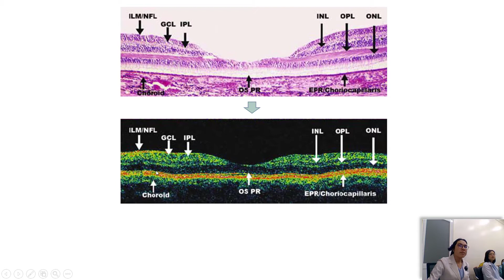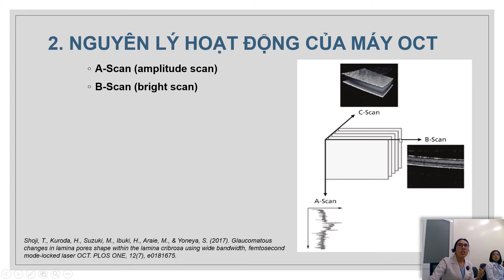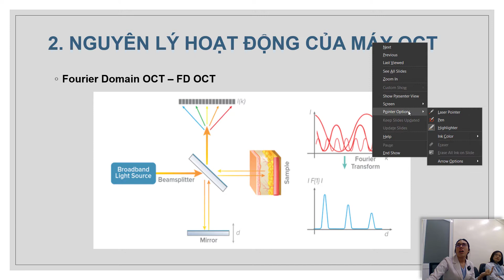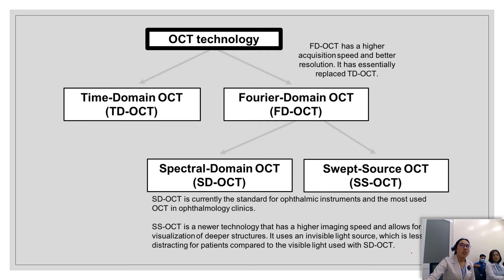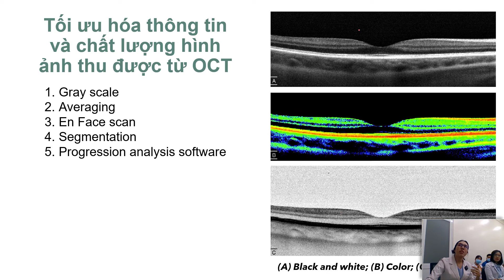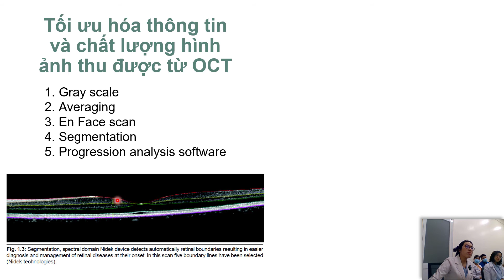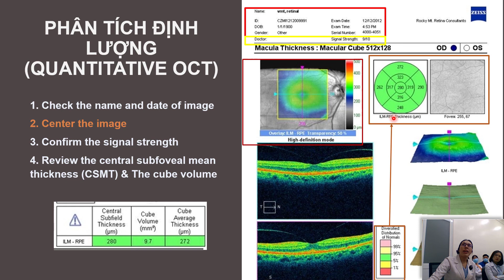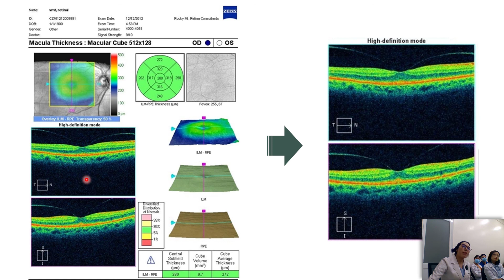Retinal Pie #3: Giới thiệu OCT Phần 1 - BS. Bùi Thị Minh Trang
Xin chào các bạn, trong video này BSNT. Bùi Thị Minh Trang sẽ hướng dẫn các bạn làm quen với chẩn đoán hình ảnh "hot" nhất của mắt hiện nay là Chụp cắt lớp cố kết quang học (OCT).
Hy vọng các bạn tìm được nhiều điều hữu ích trong video bài giảng này. Bài giảng này thuộc chương trình đào tạo dịch kính võng mạc Retinal Pie của BS. Quân tại BV Mắt TP.

► Bạn muốn đặt câu hỏi để bác sĩ tư vấn thì mời vào Group BS. Quân
► Bạn muốn khám bệnh với BS. Quân:
► Bạn muốn học nhãn khoa với BS. Quân:
► Tham gia Retinal Pie with Dr. Quân:
Xin giới thiệu với các bạn Kênh BS. Nguyễn Như Quân là một kênh chuyên về sức khỏe tâm hồn của các bạn. Đó chính là con mắt hay giới chuyên môn còn gọi là Nhãn Khoa. Trên kênh này còn có các thông tin thú vị về:
► Các bệnh lý về mắt
► Các lời khuyên bảo vệ sức khỏe mắt
► Các gợi ý chuyên khoa về mắt cho các bác sĩ Nhãn khoa
► Các kỹ năng học tập
► Kỹ thuật vi tính
► Chia sẻ về cuộc sống
► Địa điểm du lịch và ăn uống
Sau đây là danh sách các video THEO CHỦ ĐỀ:

Kênh BS. Nguyễn Như Quân sẽ ra video mới mỗi tuần. Các bạn nhớ đón xem !!!